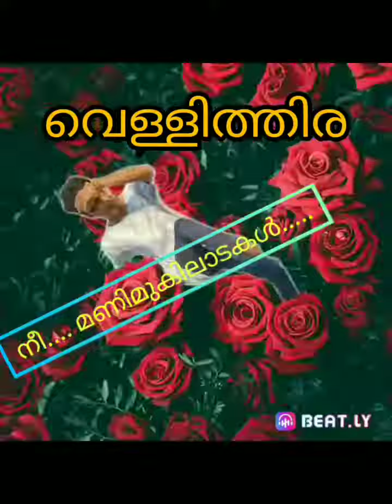neemanimukiladakal vellithira prithviraj navyanair malayalammovie malayalamsong keralagramam#